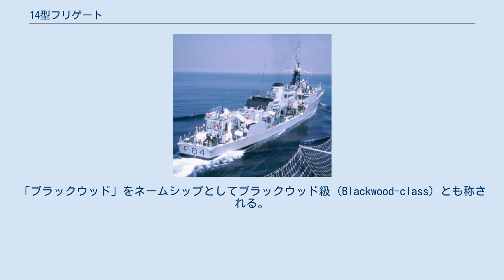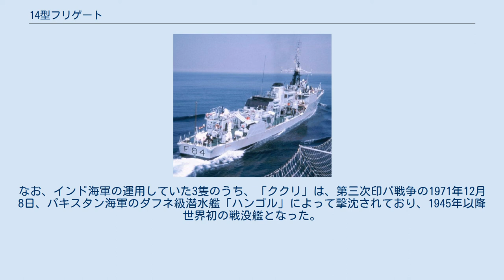14型フリゲート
14型フリゲート（14がたフリゲート、英語: Type 14 frigate）は、イギリス海軍のフリゲートの艦級。
「ブラックウッド」をネームシップとしてブラックウッド級（Blackwood-class）とも称される。
 並行して計画が進められていた12型（ホイットビィ級）を補完する廉価で量産向きの2等艦として1951年・1952年度で12隻が建造された。
また1954年にはインド海軍も3隻を発注した。
 イギリス海軍は大西洋の戦いで莫大な出血を強いられたものの、1945年までに、浮上ないし露頂した潜水艦は、もはや重大な脅威ではなくなっていた。
しかし1943年ごろより、ドイツ海軍が新世代の水中高速潜の建造を進めているという情報がもたらされはじめていた。
UボートXXI型は潜航状態で15～18ノットという高速を発揮でき、ヴァルター機関搭載艦であれば26ノットの発揮すら可能であった。
これに対し、「大戦中のイギリスで最も成功した護衛艦」と評されるブラックスワン級スループですら最大速力20ノット弱であり、このような水中高速潜に対しては対処困難と考えられた。
このことから、1943年中盤より新型フリゲートの検討が開始されており、これは後に12型（ホイットビィ級）として結実することになる。
 一方、1940年代後半にかけて、ベルリン封鎖などを通じて冷戦構造が顕在化しつつあり、ソ連に対する備えの必要性が叫ばれていたが、ソ連海軍はズールー型やウィスキー型など、UボートXXI型に範をとった水中高速潜の配備を進めていたことから、新型対潜艦には高い優先度が与えられた。
しかし1949年の時点で、有事にはフリゲート182隻（対潜艦107隻、防空艦59隻、ピケット艦16隻）という膨大な戦力が必要になると見積もられていた一方、この新しい高速フリゲートは、大出力蒸気タービン主機の開発が遅延したうえに、かなりの高コスト艦になることが予期されており、すべてをこの艦で充足することは困難であった。
 このことから、まず1947年より、戦時急造型駆逐艦を元に高速対潜フリゲートに改修する15型・16型の計画が着手された。
続いて1949年、小型・廉価な2等艦によって補完する計画が着手された。
概略設計は1949年10月26日に認可され、若干の手直しを経て、1951年5月、建造計画は海軍本部委員会に提出された。
 「エクスマス」、主機関換装後の1972年に撮影 船型は船首楼型を採用した。
凌波性向上の為、艦首部にはブルワークが付され、また前部船体は痩せ型となっている。
このような設計により、後にはアイスランド近海での活動を想定した船体強化が必要となったものの、耐航性は高く評価され、水産保護戦隊で好評を博することとなった。
艦橋構造物は15型と同様の低い閉鎖式の設計になる予定だったが、実際には船首楼上の全幅に及ぶ甲板室と、その上に載せられた小さな艦橋となった。
また戦闘指揮所（Operation Room）は艦橋直下に設けられた。
 主機としては、12型（ホイットビィ級）で採用されたY.100型ギアード・タービン機関を片軸分搭載し、1軸推進艦とされた。
推進器も12型と同様の大径・低回転数プロペラを採用している（12フィート (3.7 m)径、220 rpm）。
ボイラーはバブコック・アンド・ウィルコックス（B&W）社製水管ボイラー、蒸気性状は、圧力550 lbf/in2 (39 kgf/cm2)、温度850 °F (454 °C)であった。
なお、本来ならY.100型機関1セットではボイラーも1缶となるはずだが、これでは冗長性が不足であると見做されたことから、2缶の搭載となった。
 その後、1966年から1968年にかけて、「エクスマス」は試験的に、主機をガスタービンエンジンに換装し、これにより同艦はイギリス海軍初の全ガスタービン推進戦闘艦となった。
この際には、巡航用のブリストル プロテュース10M（3,500 shp）2基と高速航行用のブリストル オリンパスTM1（23,200 shp）1基のCOGOG構成が採用された。
ただし高速航行に適合した船体設計になっていなかったため、最大速力は28ノット止まりであった。
 対潜兵器は12型（ホイットビィ級）に準じた構成が予定されており、対潜迫撃砲は同型と同じリンボーMk.10 2基、また長射程のMk.20「ビダー」対潜誘導魚雷のための魚雷発射管も、同型より多少減じたものの旋...